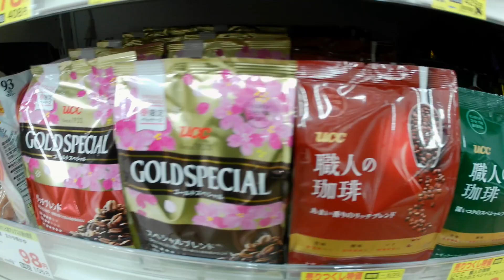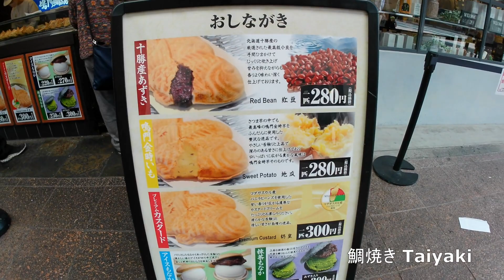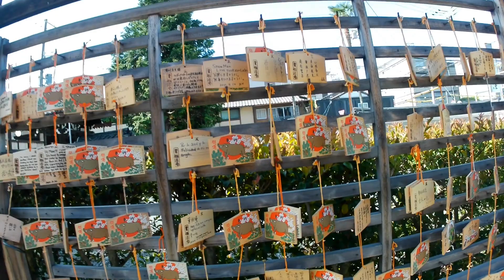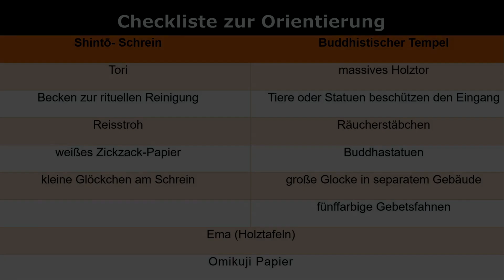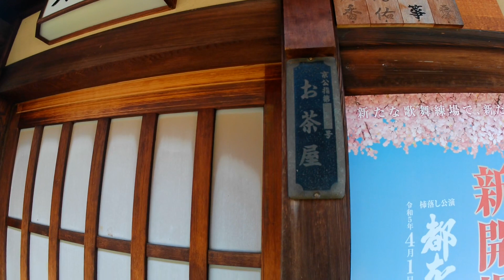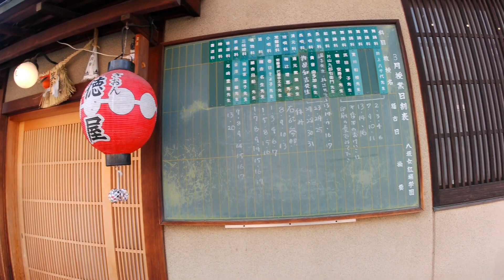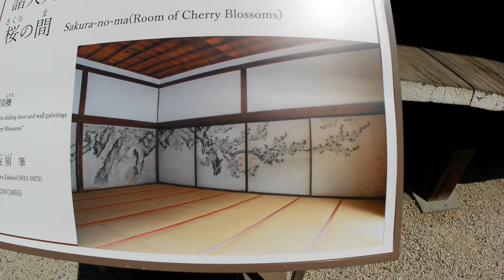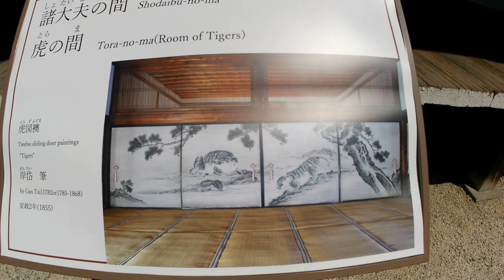Buddhistische Tempel, Shintō Schreine und Geikos in Japans alter Hauptstadt Kyoto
Wir haben den Nishi-Markt besucht (00:20), traditionell gefrühstückt (02:55) zahlreiche Tempel und Schreine bewundert und viel über die Unterschiede und Gemeinsamkeiten von Buddhismus und Shintoismus in Japan gelernt (05:10). Außerdem haben wir in einer Führung durch das Gion-Viertel einiges über Geishas bzw. Geikos und Meikos gelernt (13:55) und den alten Kaiserpalast besichtigt (19:16).